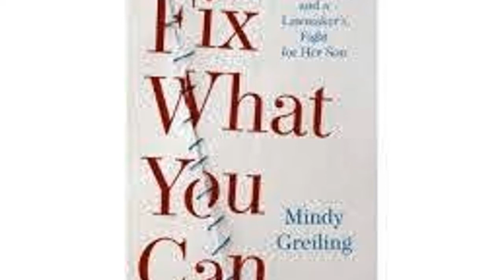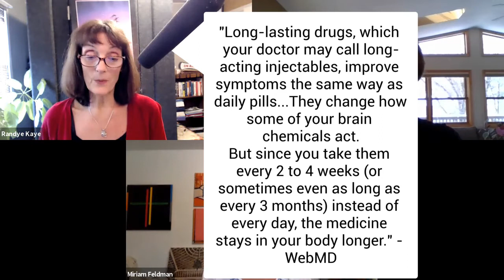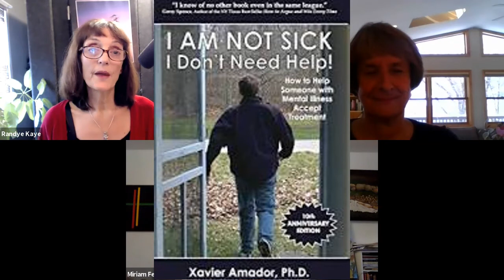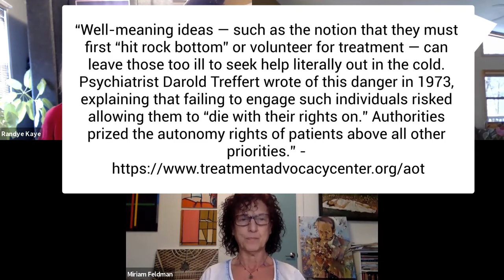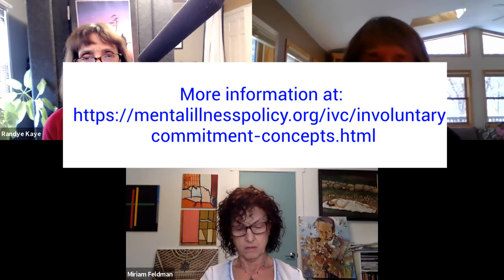SZ 3 Moms Ep 6: Conservatorship for Schizophrenia: Who Needs it? Why? And How Does it Work?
In the news: Britney Spears and conservatorship
Brief Sons’ Recovery updates, “good and bad” - and The Miracle of Ordinary
What is Conservatorship? - varies from state to state
How we did - or didn’t - get to be our sons’ conservator/guardian
Mindy and Mimi - Managing without conservatorship
Randye and Ben’s 's Journey to Conservatorship - and Why
Releases of Information
Can you get right to involuntary commitment? Right to Medicate?
Renewing, and Annual Reports
Why the  Relationship Matters
Guardianship and Civil Commitment - Minnesota
Protecting Loved Ones from Being Victims
Protecting Ourselves from Being Victims
Some Myths about Guardianship
A few workarounds we use

Quotes:
“My feeling about all this is: Get the Job Done.We need to take care of our kids.” -Mimi
“Conservatorship? I use it to protect him. I use it to be there if needed. I can save him from financial decisions he made and wasn’t equipped to make..” - Randye
“They burglarized our home for drug money. It was going from bad to worse. And all of his mental health workers said there’s nothing that we can do. He’s his own person.” - Mindy
“Society does recognize schizophrenia or any of its versions as vulnerable.” - Mindy

“Well-meaning ideas — such as the notion that they must first “hit rock bottom” or volunteer for treatment — can leave those too ill to seek help literally out in the cold.
Psychiatrist Darold Treffert wrote of this danger in 1973, explaining that failing to engage such individuals risked allowing them to “die with their rights on.” Authorities prized the autonomy rights of patients above all other priorities.”